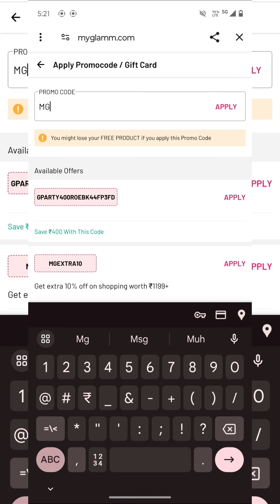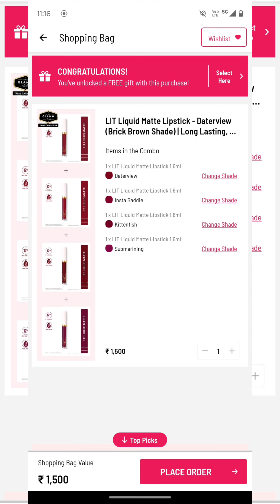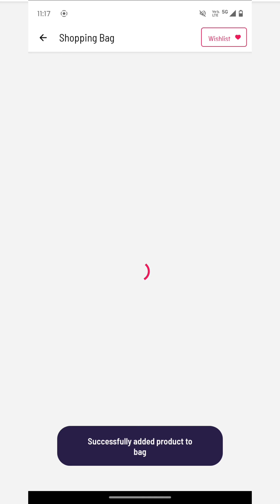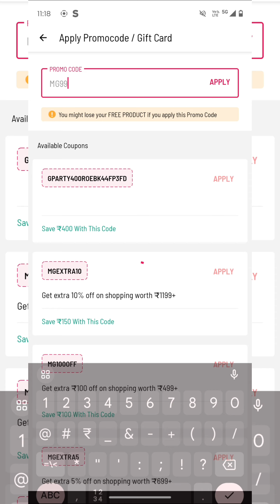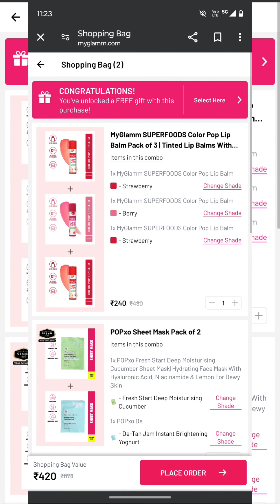Myglamm worth 2422₹ products in just 199₹ 😍🔥 myglamm Dhamaka Loot 8 products Free 🔥limited time deal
refferal code - SANU52866